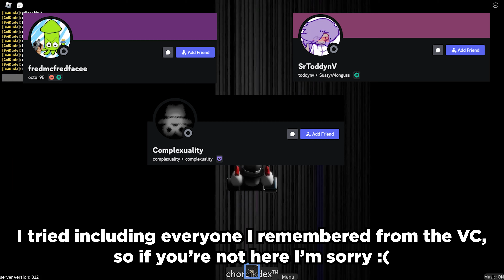How to find TROLLGE SECRET CHOMIK in FIND THE CHOMIKS || Roblox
NO WAY NEW TARSORADO DEMON?!?!?!??!
(BTW THIS CHOMIK SUCKS I GOT STUCK AT THE BUTTONS PART LIKE 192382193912 TIMES)

Timestamps
0:00-0:17 Intro
0:18-3:33 Step 1 (The Abyss)
3:34-6:36 Step 2 (Main Realm)
6:37-7:48 Final Step (Trollhattan)
7:49-9:11 Cutscene
9:12-9:36 Outro